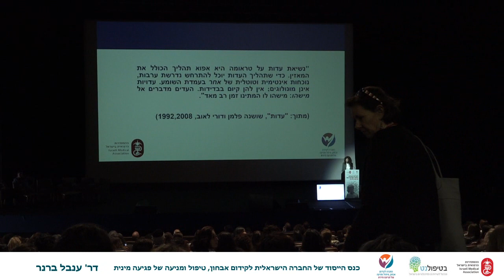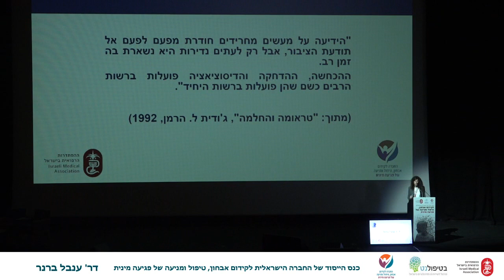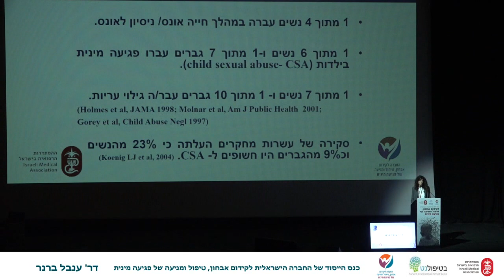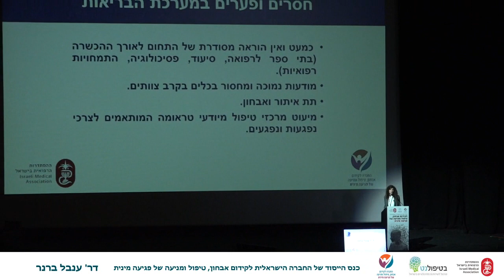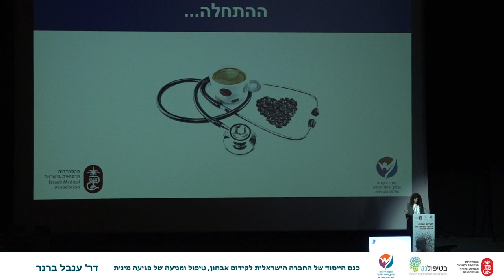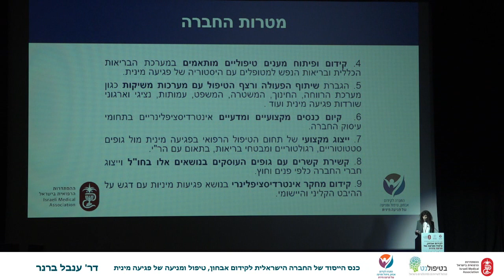כנס ייסוד של החברה הישראלית לקידום אבחון,טיפול ומניעה של פגיעה מינית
דברי פתיחה והצגת החברה
ד״ר ענבל ברנר - מנהלת מרפאת בריאות הנפש נתניה
והמרפאה הרב-תחומית לטיפול בטראומה מינית, המרכז
לבריאות הנפש לב השרון